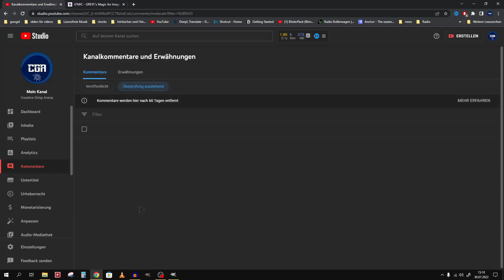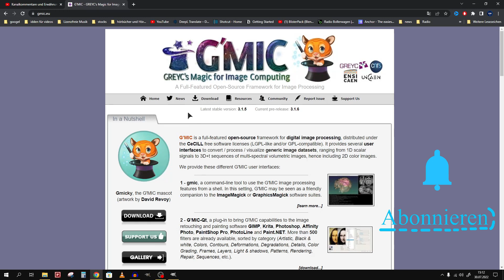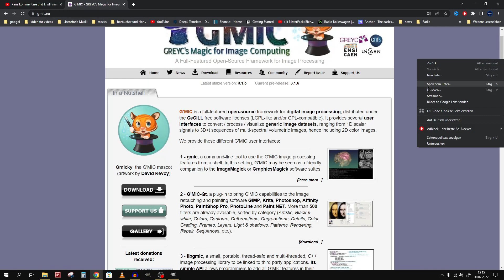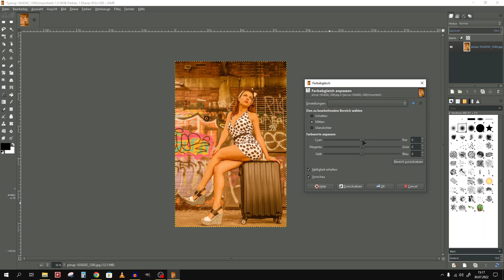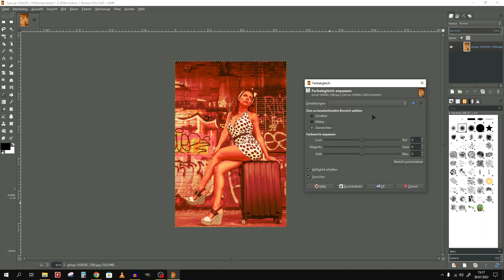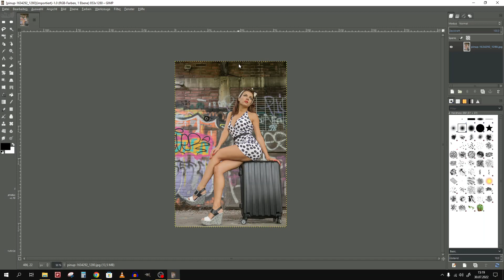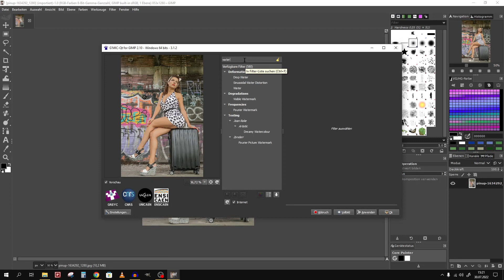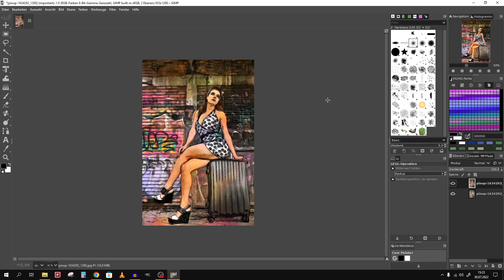Gimp gmic filter verschwinden Frage warum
In diesem Video erzähle ich euch, was ich vermute, warum  Gmic Filter entfernt. Und zeige ich euch eine Alternative zu dem Alten Wasserfarben Filter.
Der  Dreamy Watercolour Filter.
Viel Spaß und Freude:

Download Links von Programmen:
Gimp: